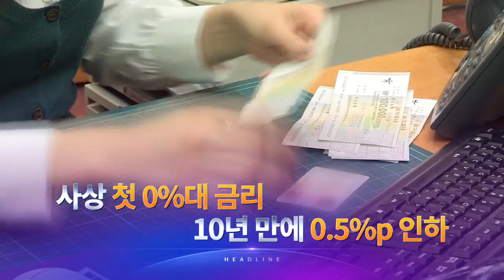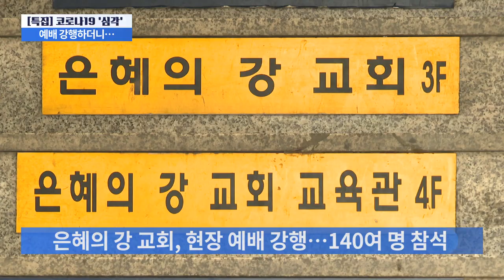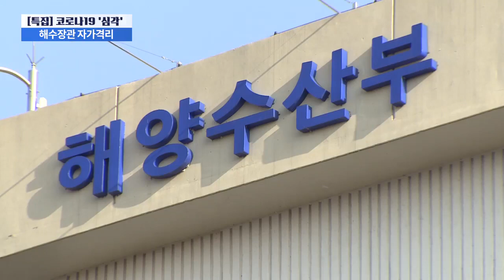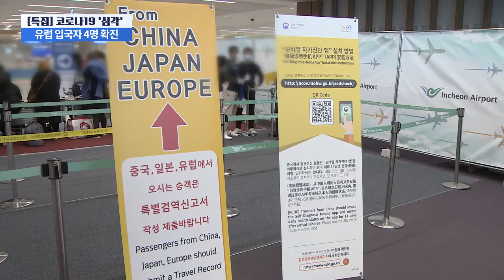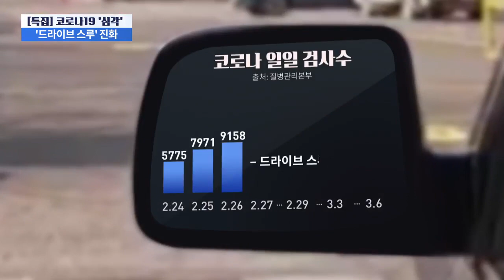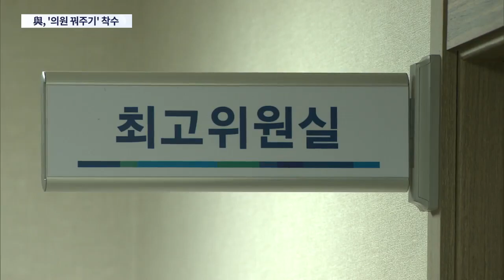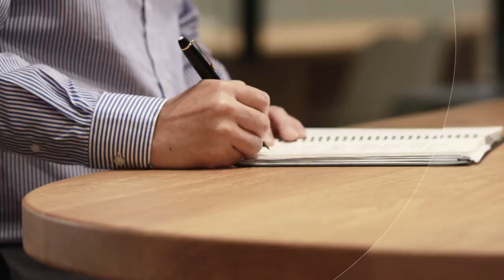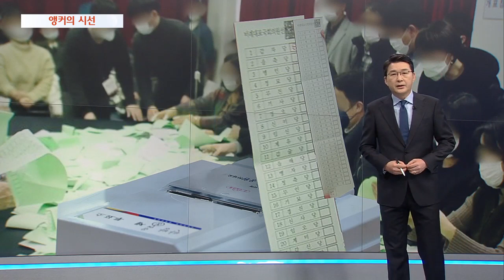[TV조선 LIVE] 3월 16일 (월) 뉴스 9 - 사상 첫 0%대 금리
[TV조선 LIVE] 3월 16일 (월) '뉴스 9' 주요뉴스

● 사상 첫 0%대 금리…10년 만에 0.5%P 인하
● 소독한다며 분무기로…교회 집단감염 현실화
● 구로 콜센터 감염원 두고…질본-지자체 '공방'
● 하루 사망자 368명…"유럽을 탈출하자"
● 황교안 '총괄위원장'…김종인 영입 무산
● '미스터 트롯' 진선미 출연…11주간 막전막후 공개

📡 월~금 07:30 뉴스퍼레이드
📡 월        08:40 네트워크 매거진
📡 월~금 09:00 신통방통
📡 월~금 13:00 보도본부 핫라인
📡 월~금 14:30 사건파일 24
📡 월~금 17:30 시사쇼 이것이 정치다
📡 월~금 21:00 뉴스9
📡 토~일 14:00 뉴스현장
📡 토~일 19:00 뉴스7